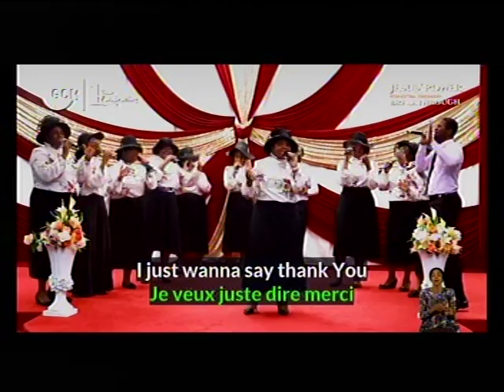PRAISE AND WORSHIP - DLBC CHOIR